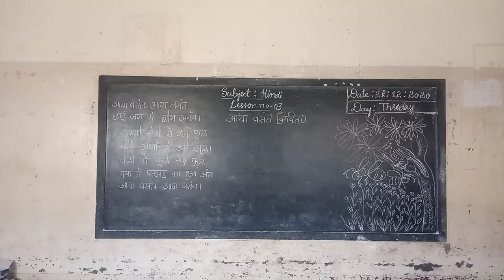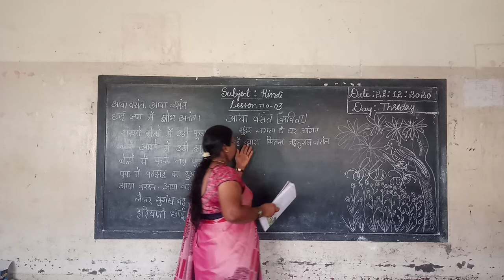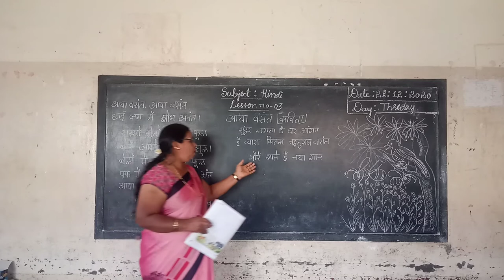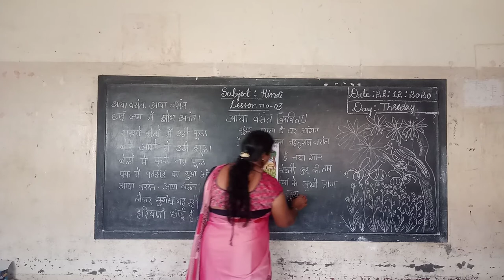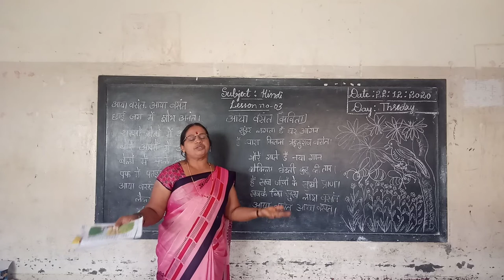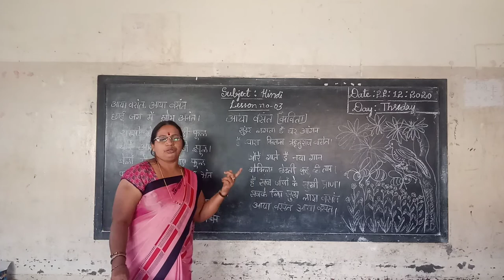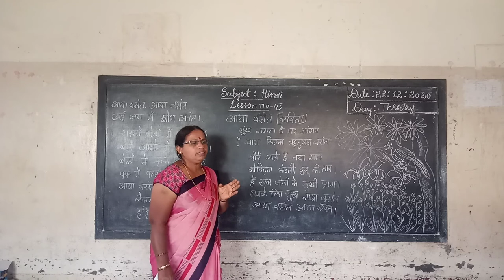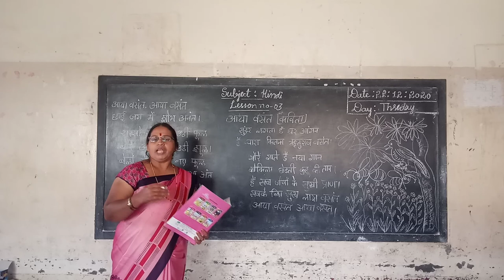5th Hindi Aaya Vasanth Part 2 Class by Parvathi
5th Hindi Aaya Vasanth Part 2 Class by Parvathi